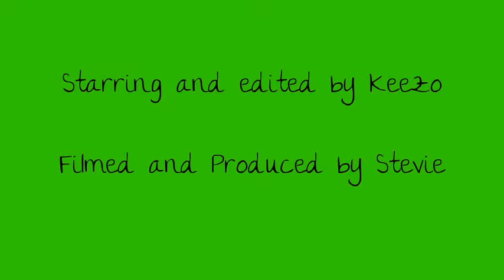Tyninghame Drift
One fine day at Tyninghame